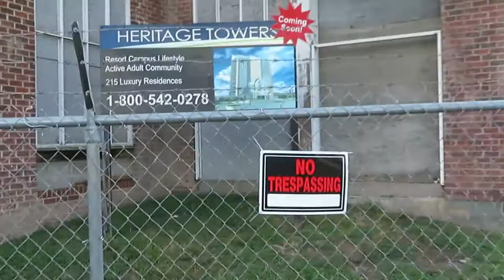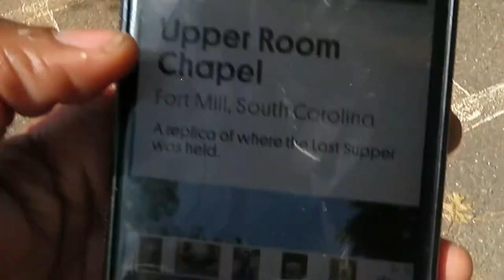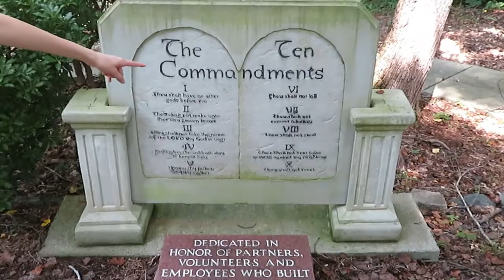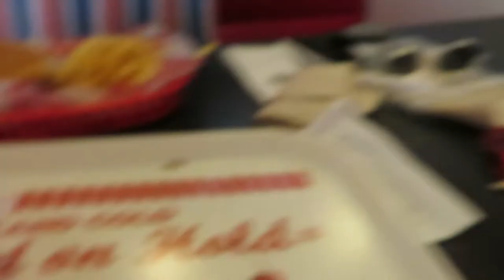Exploring Heritage USA | Day In My Life Vlog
Me and my friend decided to go to Fort Mill, South Carolina and explore what’s left of Heritage USA once the 3rd most visited theme park in the country before a scandal with Jim Bakker gets the area shut down. Hope you enjoy!